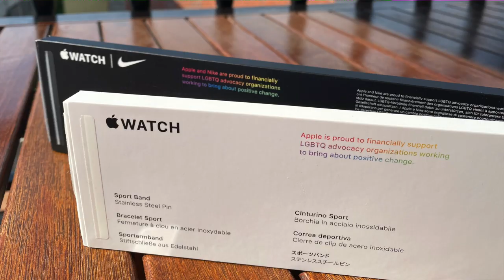Orgullo 2020 🏳️‍🌈 ¡Nuevas correas para el Apple Watch!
Apple ha lanzado, un año más, sus correas Edición Especial Orgullo para el Apple Watch 🏳️‍🌈 Una preciosa forma de vestir la bandera! Las sacamos de su caja y nos las probamos 🥳